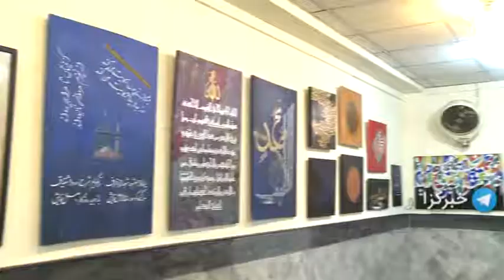144th Birth Anniversary Celebration at Khana Farhang Iran-Lahore